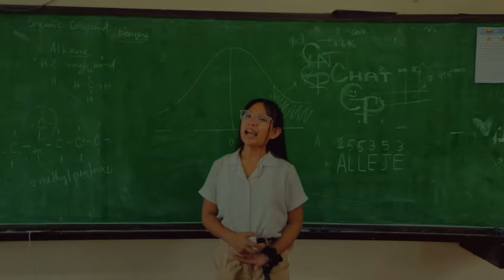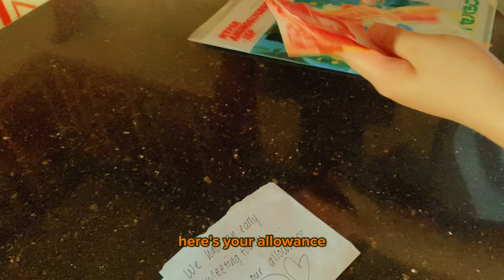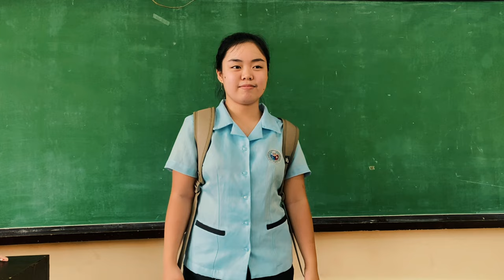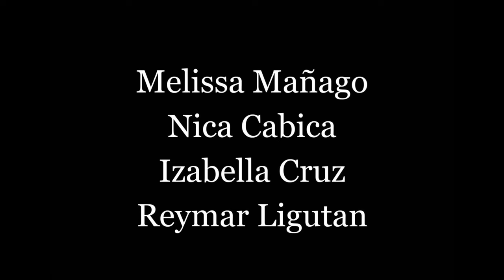Hiraya - Short Film 21st Literature Performance Task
for academic purpose only

credits: Song used

Missing Piece- @vancejoy
Ceilings - @LizzyMcAlpine
Teenage Dream (Cover) - @stephendawesmusic